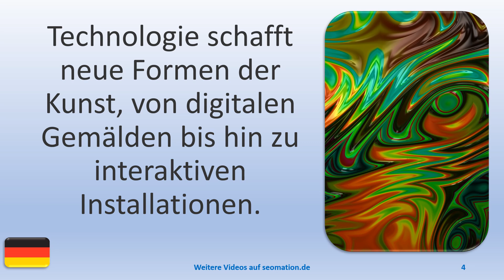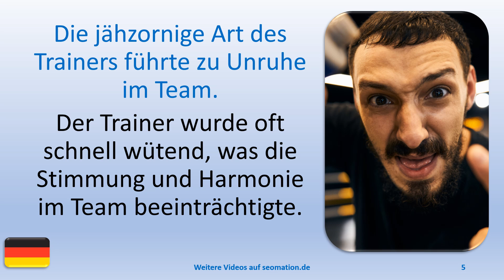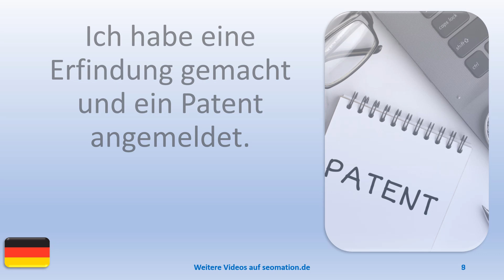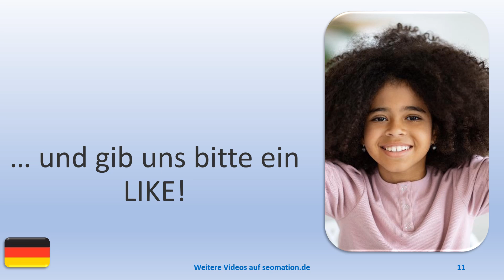▶️14657▶️Ich lerne Deutsch mit Texten und Bildern in unterschiedlichen Situationen.